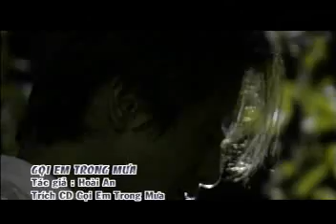Gọi Em Trong Mưa Trọn Đời Bên Em 1 Lý Hải Video Clip